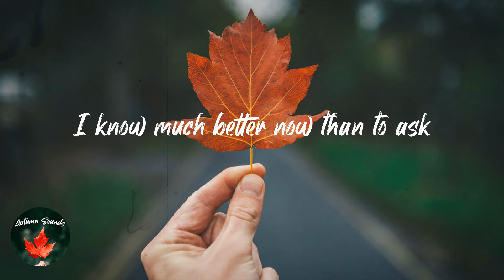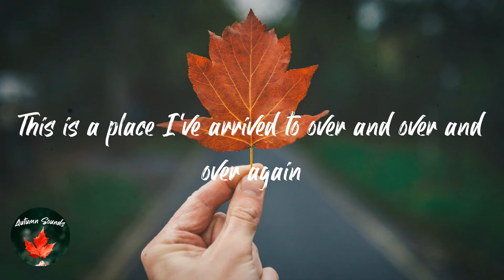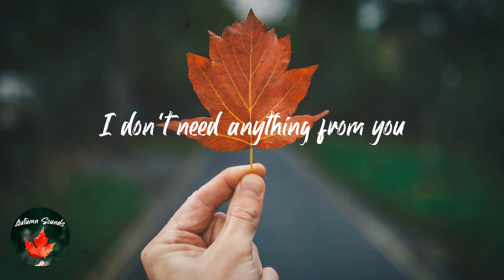Hand Habits - Just to Hear You (Lyric video)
Lyrics Just to Hear You - Hand Habits